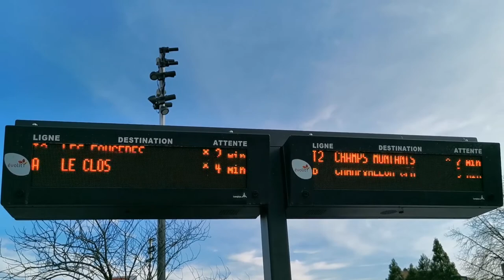Réseau Evolity, un réseau parfait (ou pas)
Ladies and Gentlemen ! Bonjour à vous !

Aujourd'hui, nouvelle vidéo d'un nouveau style. Vous allez découvrir le réseau Evolity. Le nouveau réseau de bus de l'agglomération du pays de Montbéliard mis en service en 2019. Un réseau qui a ses qualités mais aussi ses défauts...

Flickr : Les Transports Bisontins